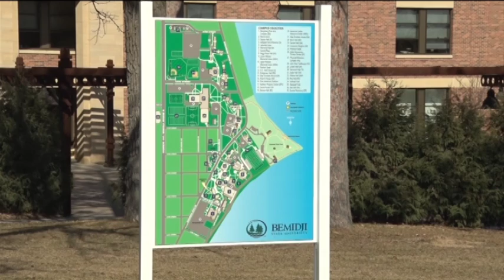Bemidji State University Grading Change - Lakeland News at Ten - March 24, 2016